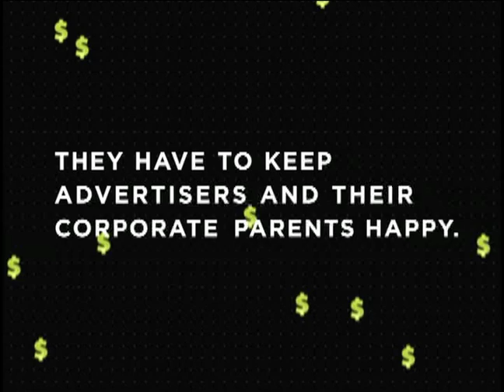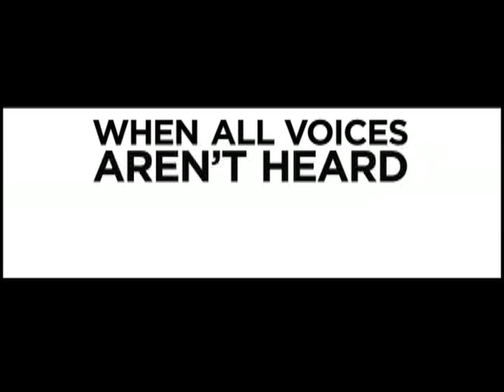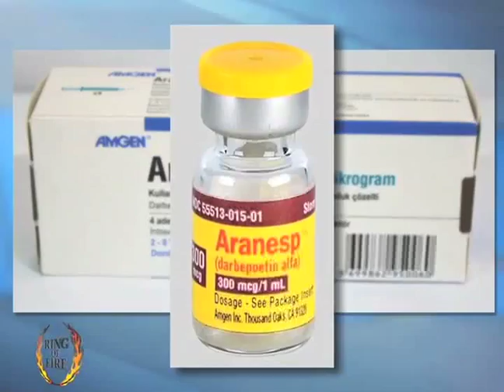Ring of Fire 4/28/13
This week on Ring of Fire on Free Speech TV:  The Obama administration has spent more time and resources going after whistleblowers than they have Wall Street criminals, and we'll take a look at the administration's War on Whistleblowers with attorneys Howard Nations and Dave TeSelle.

The disastrous policy ideas of conservative author Ayn Rand in the American south, and we'll find out from investigative journalist Rick Outzen how a handful of Republican governors are bringing Rand's visions to life.

The Keystone XL Pipeline will be a disaster for America's environment and economy if approved, and Farron Cousins from DeSmogBlog and The Trial Lawyer Magazine will tell us how this disastrous plan was sold to the American public.

Consumer advocate Chris Paulos will bring us the latest on how corporate whistleblowers are helping to prevent corporate fraud.

And the GOP has a plan that they think will keep them in power for generations, even as they shift their ideologies further and further to the right -- attorney and legal scholar Niall McCarthy will bring you the details.